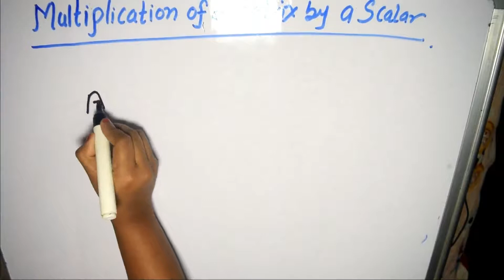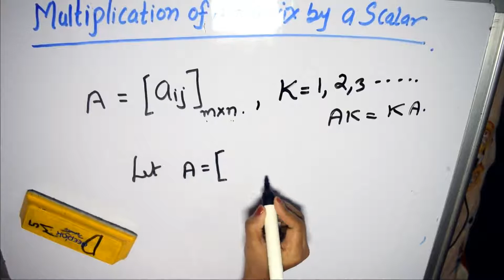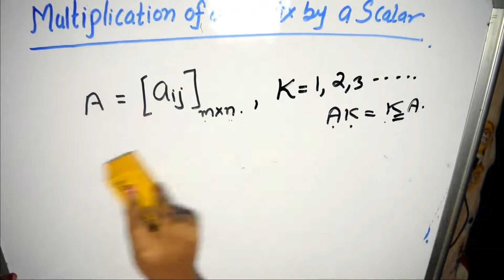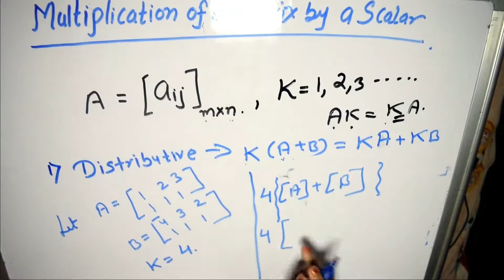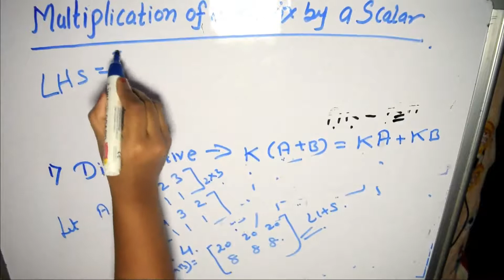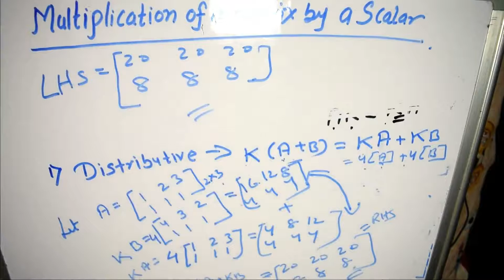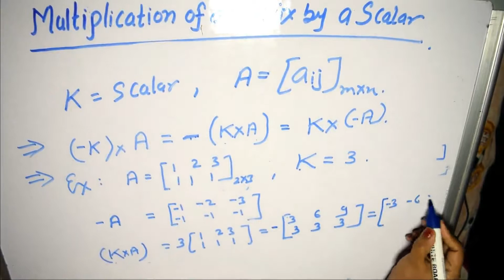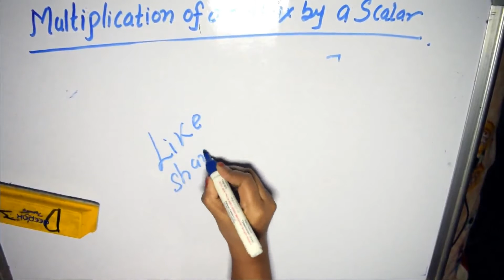engineering mathematics lecture for GATE part-3 linear algebra matrix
1.Gate Guide Mechanical Engg. 2017

2. GATE 2017- Mechanical And PI Engineering

3.Wiley Acing The Gate: Mechanical Engineering

4. GATE Mechanical Engineering 2017

1.Civil Engineering IES, GATE, PSUs And Other Competitive Exam

2.Civil Engineering IES, GATE, PSUs And Other Competitive Exam by B. Singh

3.Civil Engineering: Through Objective Type Questions

1.GATE 2017: Electrical Engineering Solved Papers

2.Gate Paper Electrical Engineering 2017 (Solved Papers 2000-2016)

3. 10 Year’s Solved Papers Gate: Electrical Engineering

4.Chapterwise Previous Years’ Solved Papers (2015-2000) GATE Electrical Engineering

5.GATE Electrical Engg. Solved Papers 20 years: Chapter Wise

1.Chapterwise Previous Years’ Solved Papers (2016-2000) GATE ECE

2.GATE-16 Electronics & Communication Engineering Old Papers

3.GATE Paper ECE 2017 (Solved Papers 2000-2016)

4.GATE-2017: Electrical Engineering Solved Papers

2.IES, GATE, PSUs: A Handbook for Computer Science /IT Engineering

MY GEAR
MY BIG CAMERA

MY DSLR MIC

MY MIC

MY CAR TRIPOD

MY OTHER PHONE TRIPODS:

MY SMALL TRIPOD

MY SMALL CAMERA

SECOND MIC

MY TABLE TRIPOD

CHEAPER ACTION CAMERA

SMARTPHONE TRIPOD

MY DESKTOP MIC

MY VLOG CAMERA

MY SECOND DESKTOP MIC

1st: Altec Lansing MZW100

2nd: HEAD X DYNAMIC

3rd: Sennheiser CX 180 Street II

1st: Sennheiser HD 202 II Professional

2nd: Sennheiser HD-201 Lightweight

2. Best Smartphone Offers:
Best Phone Deals on Flipkart

Best Phone Deals on Amazon